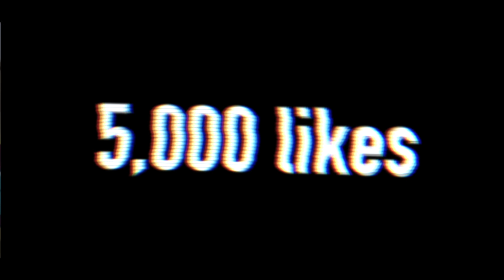WE ARE STARTING A COUPLES CHANNEL😱‼️